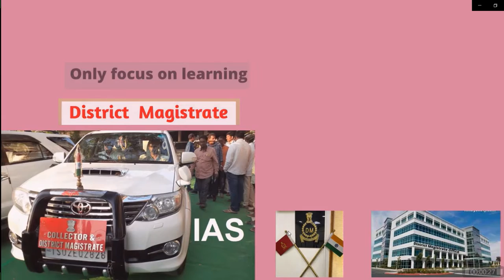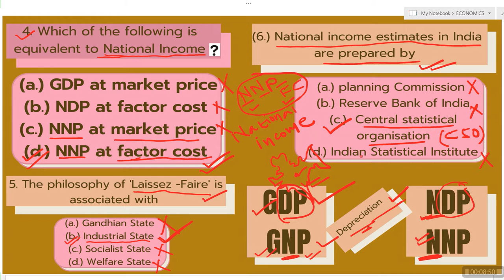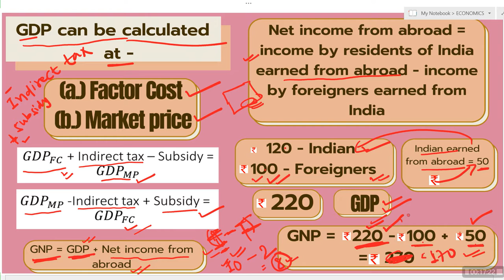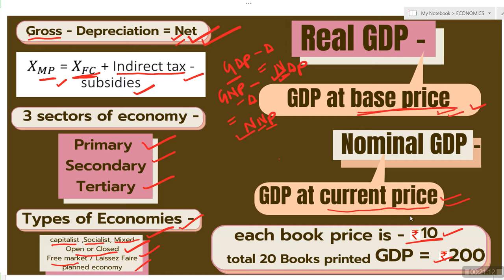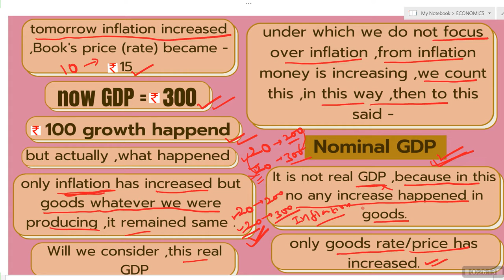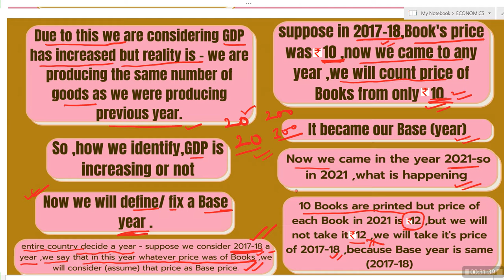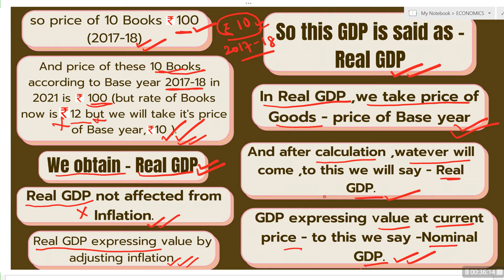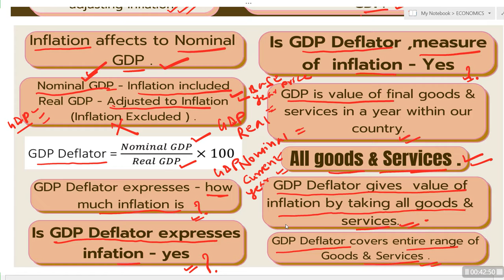Basics of Economics || Lecture-4 || UPSC CSE || By - Mr Santosh Bharti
GDP  at factor Cost || GDP at market price || Real GDP || Nominal GDP || GDP Deflator ||